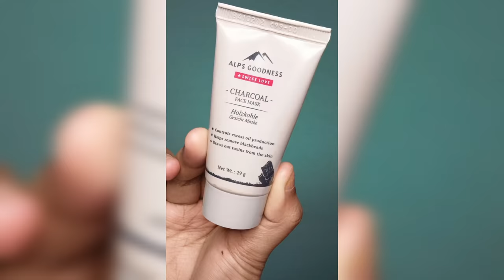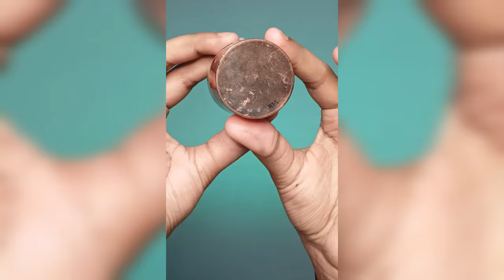Birthday Party Makeup Look Full Tutorial | Glowy Makeup For Party At Home | Glory Gust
Hi Gloryfriends,
               Today, I gonna share Birthday Party Makeup Look Full Tutorial. Glowy Makeup For Party At Home. Hope you enjoy 🥰

NIVEA Soft Light Moisturizer

WOW Skin Science Aloe Vera gel

Swiss Beauty Eyebrow & Gel Eyeliner 2 In 1

Wet n Wild Ultimate Brow Kit

Maybelline New York Fit Me Matte+Poreless Liquid Foundation 128 Warm Nude

LAKMÉ Invisible Finish SPF 8 Liquid Foundation, Shade 02

Wet n Wild Photo Focus Concealer, Light/Medium Beige

Insight Cosmetics Duo Stick Conceal Contour + Highlighter

Maybelline New York Fit me Loose Finishing Powder, 30 Medium Deep, 20g

INSIGHT COSMETICS COMPACT (Banana)

Swiss Beauty Makeup Fixer

Maybelline New York Face Studio Master Chrome Metallic Highlighter

Elle 18 Eye Drama Kajal

Wet n Wild 10 Pan Palette, Multicolour, Matte, Shimmer, Satin Finish

S.F.R. COLOR 9 color pocket eyeshadow palette (Just my luck)

Maybelline New York Lash Sensational Waterproof Mascara, Black, 10g

Ny Bae The Big Apple Of My Eye Kohl Stick- White

MAYCREATE® 5 Pairs Beauty Makeup Handmade Messy Cross Style False Eyelashes Green

Insight Non Transfer Lip Color, 4ml (11 Coffee Command)

NY Bae Confessions of a Lip-a-holic Liquid Lipstick | Primer + Matte | Nude Brown | Long Lasting- Mugs And Hugs 12 (4.5 ml)

**Meesho Jewellery Code**👇
s25803672

**Meesho Dress Code**👇
s66169157